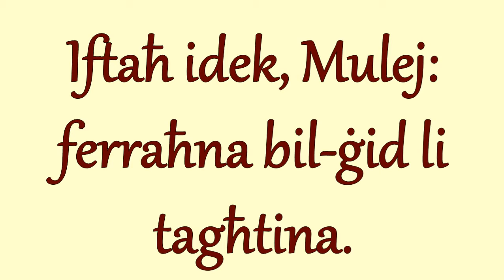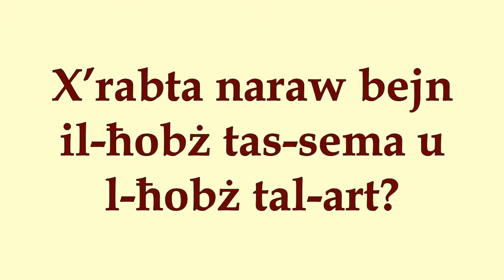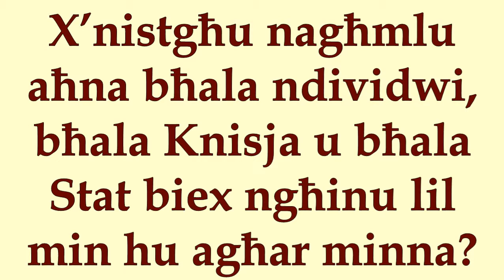Is-17 -il Ħadd Ta' Matul is-sena. Sena B